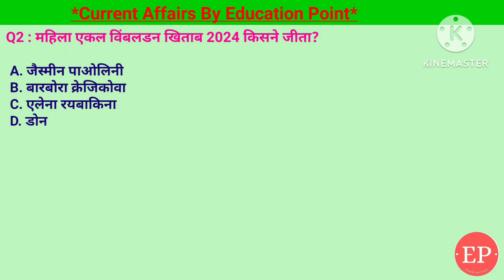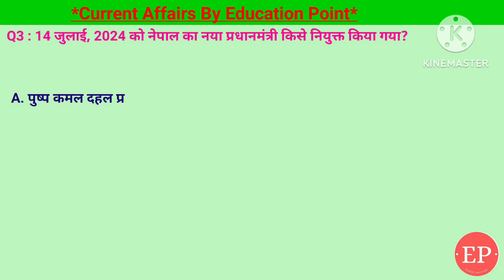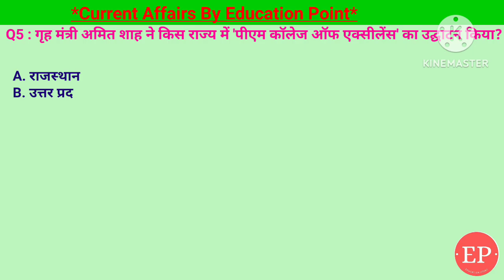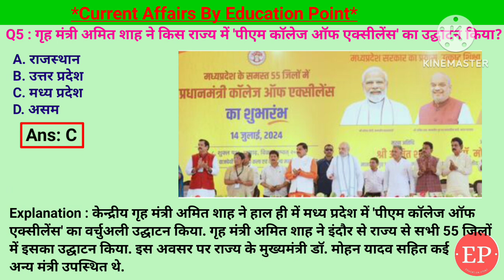16 Jul 2024 |Current Affairs Today | पुरुष और महिला एकल विंबलडन खिताब 2024 किसने जीता?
16 Jul 2024 |Current Affairs Today | पुरुष और महिला एकल विंबलडन खिताब 2024 किसने जीता?
16 Jul 2024 |Current Affairs Today |Daily Current Affairs In Hindi &English|Current affair 2024
1. पुरुष एकल विंबलडन खिताब 2024 किसने जीता?- कार्लोस अलकराज
2. महिला एकल विंबलडन खिताब 2024 किसने जीता?- बारबोरा क्रेजिकोवा
3. 14 जुलाई, 2024 को नेपाल का नया प्रधानमंत्री किसे नियुक्त किया गया?- केपी शर्मा ओली
4. यूरो कप फुटबॉल 2024 का फाइनल किसने जीता?- स्पेन
5. गृह मंत्री अमित शाह ने किस राज्य में 'पीएम कॉलेज ऑफ एक्सीलेंस' का उद्घाटन किया?- मध्य प्रदेश
16 Jul Current Affairs | Current Affairs by Shashi Bhushan | Education point by Shashi Bhushan | Education point

पुरुष और महिला एकल विंबलडन खिताब 2024 किसने जीता,नेपाल का नया प्रधानमंत्री किसे नियुक्त किया गया,केपी शर्मा ओली,यूरो कप फुटबॉल 2024 का फाइनल किसने जीता,अमित शाह ने किस राज्य में 'पीएम कॉलेज ऑफ एक्सीलेंस' का उद्घाटन किया